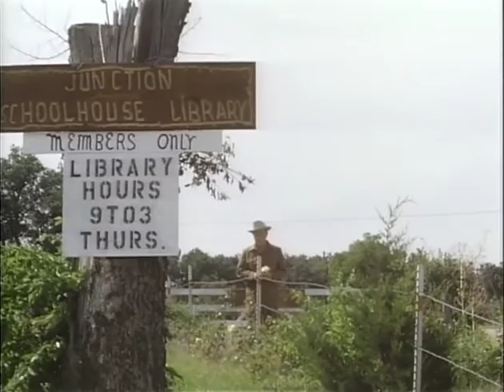MP898 outs16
16 of 32 outs reels from MP 898, "President Lyndon B. Johnson in July 1968," by the White House Naval Photographic Unit. The "Navy Films" consist of monthly reports on the activities of President and Mrs. Johnson from 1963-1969.

Shot list:
July 5, 1968 [LBJ Ranch, Texas]
Pres. Barrientos, Bolivia, signs the cement blocks, lounges in the yard
LBJ bids farewell to Pres. Barrientos at the airstrip
LBJ, in ranch clothes, stands at the house gate, walks across the lawn, down the road; white Continental stops, picks up LBJ
LBJ walks across a field to a river
LBJ stands by the Perdenales river, looks at the grass, water
LBJ walk toward the river; viewed from across the river
LBJ walks down the road
LBJ stands by a tree, looks at cattle
Scenics of the ranch with LBJ walking about
Ducks in a pond
LBJ, in a car, looks at the dam
LBJ, CTJ walk in a field of flowers
LBJ, CTJ pose by large rocks
LBJ, CTJ walk from the rocks to their car
Scenic sunset